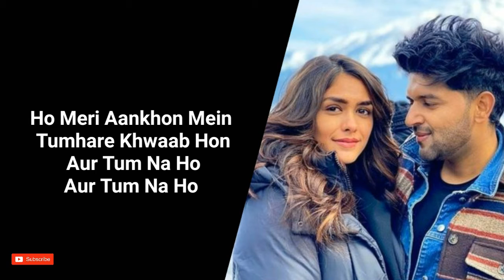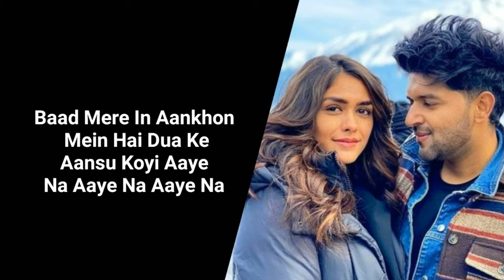Aise Na Chhoro ( LYRICS ) Guru Randhawa, Mrunal Thakur, Shagun Pandey |Manan Bharadwaj, Rashmi Virag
Aise Na Chhoro Is New Song Sung By Guru Randhawa . Guru Randhawa, Mrunal Thakur , Shagun Pandey Are Featuring In This Video . Aise Na Chhoro Lyrics Are Written By Rashmi Virag While The Music Is Given By Manan Bhardwaj .

Song Credit

Song: Aise Na Chhoro
Singer: Guru Randhawa
Lyrics: Rashmi Virag
Backing Vocals & Poetry: Manan Bhardwaj
Music Arranged & Programmed: Manan Bhardwaj & Sarthak
Mixed & Mastered: Eric Pillai
Flute: Kiran
Live Indian Rhythms: Shibbu
Music Supervisors: Raj Chanana, Shivam Chanana, Sonal Chawla, Vivin Sachdeva
Feauturing : Guru Randhawa, Mrunal Thakur , Shagun Pandey
Label : T Series

Lyrics

Kehte The Jo Chhod Do
Saari Buri Aadatein
Aaj Hamari Sabse Buri Aadat
Bane Baithe Hain

Ek Woh Hain Jo Khush Hain
Kisi Aur Ke Sath
Ek Hum Hain Jo Apni
Buri Haalat Kare Baithe Hain

Roothoge Manaunga Main
Kasmein Nibhaunga Main

Dard Tere Leke Saare
Khul Ke Muskuraunga Main
Uff Tak Karunga Na Main
Gham Tere Chuhraunga Main
Baat Na Karo Jaane Ki
Pal Mein Mar Hi Jaunga Main

Tere Bina Jeena Chhod
Chal Vi Na Paaunga Main

Zakhm Yeh Judayi Wale
Bhar Hi Na Paunga Main
Zindagi Se Tu Gaya To
Zindagi Se Jaunga Main

Ho Meri Aankhon Mein
Tumhare Khwaab Hon
 Aur Tum Na Ho

Paas Mere YaadYaad
Teri Saans Le

Ho Paas Mere Yaad
Teri Saans Le

Ho Gaya Jo Aisa To Phir
Saans Na Le Paunga Main
Toot Jaunga Main Poora
Jud Hi Na Paunga Main

Baad Mere In Aankhon Mein
Hai Dua Ke Aansu Koyi
Aaye Na Aaye Na Aaye Na

Ja Raha Hoon Main Duniya Se
Par Na Jaane Kyun Tu Dil Se
Jaaye Na Jaaye Na Jaaye Na

Paar Jaake Aasmaan Ke
Laut Nahi Paunga Main
Baat Meri Likh Ke Lelo
Tumko Yaad Aunga Main

Poochhega Khuda Jo Mujhse
Naam Mere Kaatil Ka To
Hai Kasam Chahe Kuchh Bhi Ho
Kuchh Nahi Bataunga Main

Aise Na..